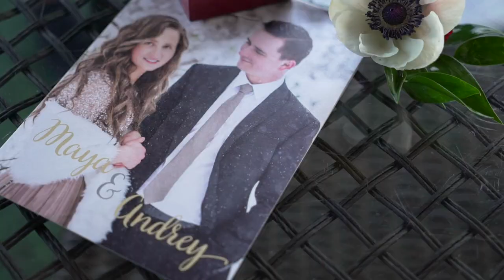Andrey & Maya // Everett, WA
Andrey & Maya Wedding Recap